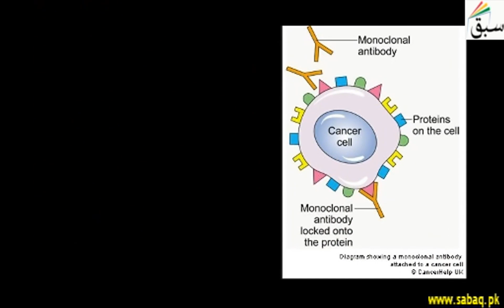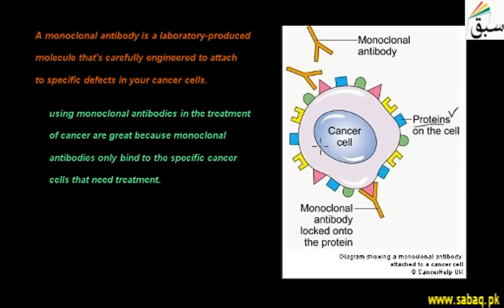Monoclonal Antibodies in Diagnosis of Diseases, Biology Lecture | Sabaq.pk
Monoclonal Antibodies in Diagnosis of Diseases; Monoclonal Antibody is  laboratory produced molecule
This video is about: Monoclonal Antibodies in Diagnosis of Diseases. Practice tests and free video lectures for Physics, Chemistry, Biology, Math’s, Computer Science, English & more subjects are also available at Sabaq.pk. So, subscribe to Sabaq.pk/Sabaq Foundation now and get high marks in your exams.

CLASSES WE COVER AT SABAQ.PK / SABAQ FOUNDATION:

1. KG
2. Class 1
3. Class 2
4. Class 3
5. Class 4
6. Class 5
7. Class 6
8. Class 7
9. Class 8
10. Class 9
11. Class 10
12. Class 11
13. Class 12
14. Class 13
15. Class 14
16. MCAT
17. ECAT
18. CSS

BOARDS WE COVER AT SABAQ.PK / SABAQ FOUNDATION:

1. FBISE
2. Sindh Board
3. KP Board
4. Balochistan Board
5. Cambridge

STUDY MATERIAL WE OFFER AT SABAQ.PK / SABAQ FOUNDATION:

1. Physics Lectures
2. Chemistry Lectures
3. Mathematics Lectures
4. Biology Lectures
5. English Lectures
6. General Science Lectures
7. Computer Science Lectures
8. General Math Lectures
9. Accounting Lectures
10. Statistics Lectures
11. Advance Accounting Lectures
12. Cost Accounting Lectures
13. Practice Tests
14. Physics Practical
15. Chemistry Practical